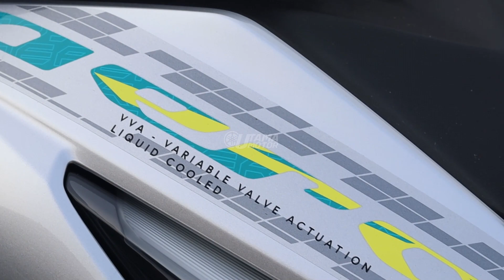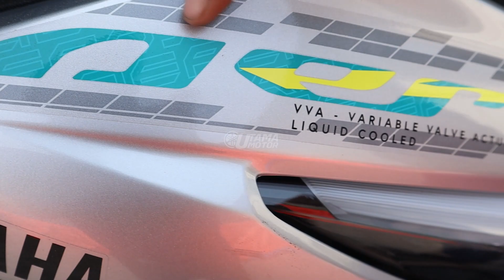spill khusus, aerox 155 silver cyan 2024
kemarin ada yang minta di spill aerox ini sobb.. semoga video ini bermanfaat buat kamu, dan kamu jadi kepengen bawa pulang motor ini link nya di bawah ini sob